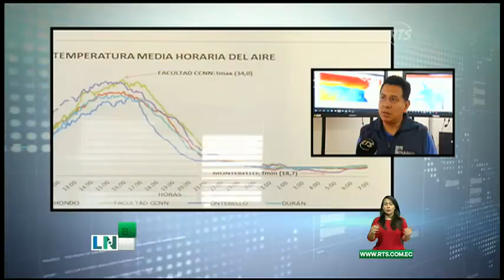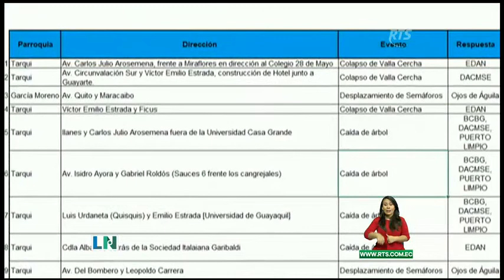Fuertes vientos causaron daños en Guayaquil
El frío es el enemigo de los afectados en este momento.

Al menos 11 viviendas y estructuras fueron afectadas por los fuertes vientos que se registraron en Guayaquil, esto durante la madrugada y que alcanzaron hasta los 36 km/hora.